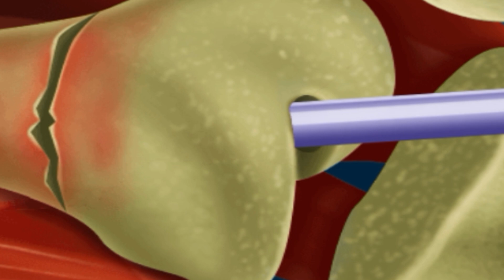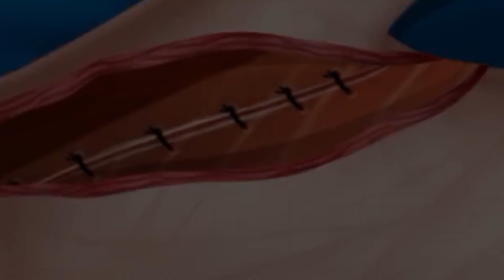intramedull ary surgery leg left hand fracture surgery youtube ✊lifecaretv1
YouTube title ideas for intramedullary surgery for leg and left hand fracture surgery:

*Intramedullary Surgery for Leg:*

1. "Fixing My Broken Leg: Intramedullary Surgery"
2. "Intramedullary Nailing for Leg Fracture"
3. "Leg Fracture Surgery: Intramedullary Rod"
4. "Rebuilding My Leg: Intramedullary Surgery"
5. "Intramedullary Surgery for Leg Fracture Repair"

*Left Hand Fracture Surgery:*

1. "Mending My Broken Hand: Left Hand Fracture Surgery"
2. "Left Hand Fracture Repair: Surgical Solution"
3. "Fixing My Left Hand: Fracture Surgery"
4. "Left Hand Fracture Surgery: Road to Recovery"
5. "Surgical Fix for Left Hand Fracture"

1. "Double Recovery: Intramedullary Leg Surgery & Left Hand Fracture Fix"
2. "Fracture Fixation: Intramedullary Leg Surgery & Left Hand Repair"
3. "Surgical Solutions: Intramedullary Leg & Left Hand Fracture Surgery"
4. "Rebuilding My Body: Intramedullary Leg & Left Hand Fracture Surgery"
5. "Healing from Injuries: Intramedullary Leg & Left Hand Fracture Surgery"